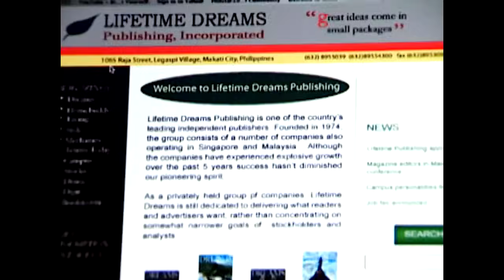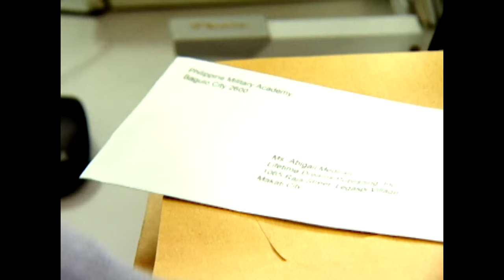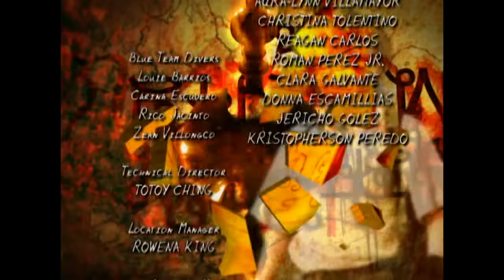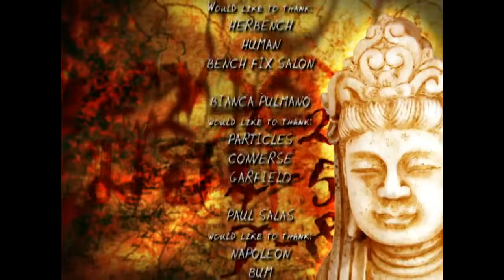Asian Treasures: Full Episode 24 | Stream Together